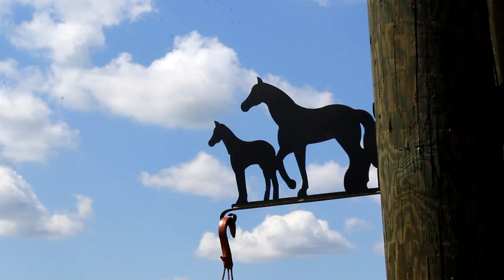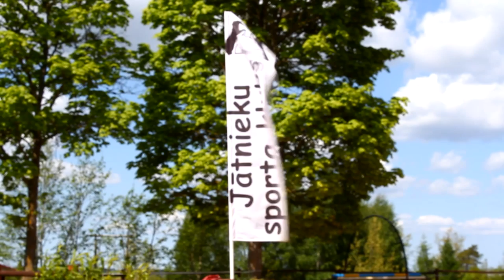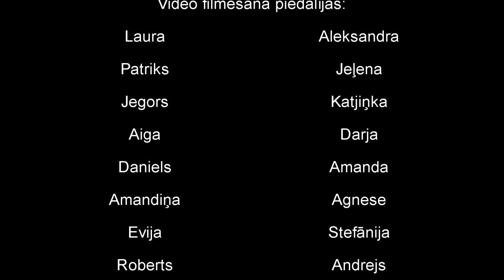JSK Atēna video